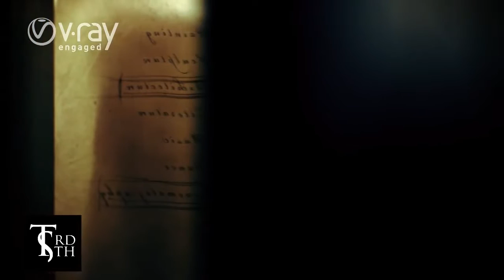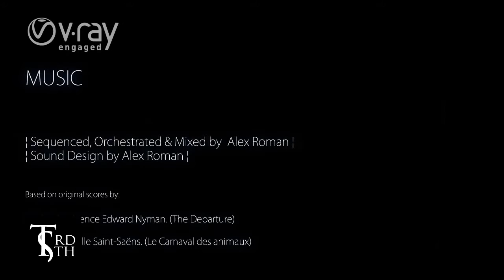V-Ray ENGAGED - The Third & The Seventh by Alex Roman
Directed by Alex Roman. CG |Modelling - Texturing - Illumination - Rendering| Alex Roman. |Postproduction & Editing| Alex Roman.

Title: 'Above Everything Else' Agency: N/A - direct client Client: Grupo Cosentino Product: Worktop Brand: Silestone Production company: The Mushroom .

V-Ray Architectural Demo Reel July 2010 Featured companies : Alex Roman - The Third & The Seventh, Cadman, Genig, Neoscape, Placebo Effects, .